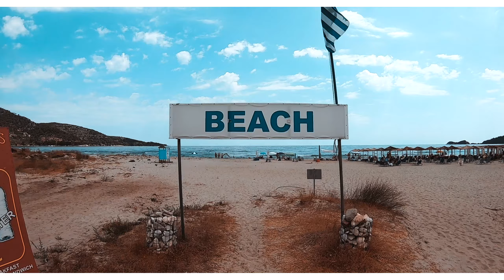WAKE UP ON THASSOS-ISLAND (Θάσος) | THASSOS IMPRESSIONS | Marble Beach, Golden Beach | AFTERMOVIE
Thassos-Island Θάσος

GoPro + Drone

Spots:
- Fähre von Keramoti nach Limenas
- Limenas (λιμένες) Hafen
- Goldenbeach Thassos
- Paradise Beach Thassos
- Marblebeach Thassos